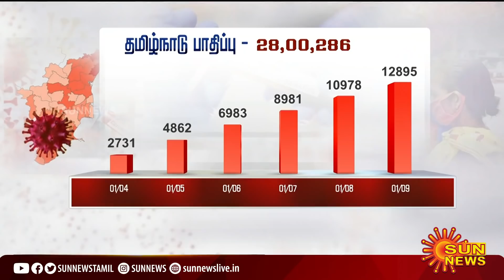தமிழ்நாட்டில் எந்தெந்த மாவட்டங்களில் கொரோனா பாதிப்பு அதிகம்? | TN Corona Daily Count | Omicron